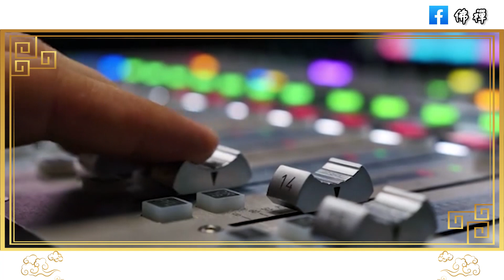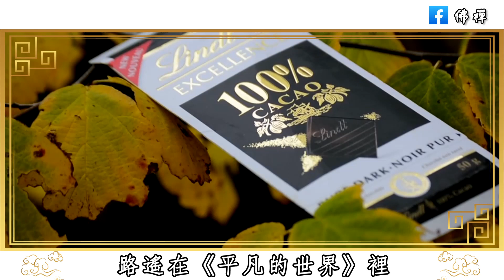佛禪：會存錢才是硬道理！人到五十，手中沒有存款的人，晚年生活都很淒涼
佛禪：退休之後，不管有沒有存款，要立刻做這3件事，以防子女不孝晚年淒涼
佛禪：中年女人如何穿衣服？記住3穿7不穿，優雅大氣更高級，最讓男人動心
佛禪：女人越來越美，越來越年輕的6個習慣，改善你的氣質，讓你優雅到老
佛禪：謀事在人，成事在天，人生路上，出現了以下幾種情況，說明老天正在幫你